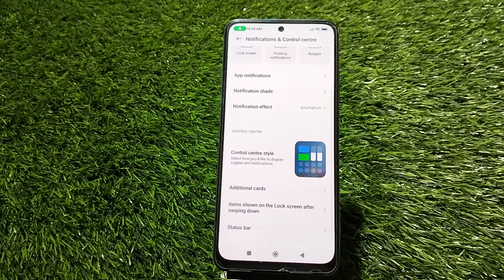How To Enable Battery Saving Mode In Redmi Note 12 , Power Saving Mode Enable Kaise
Battery_Saving_ Mode_Enable_ Redmi Note 12